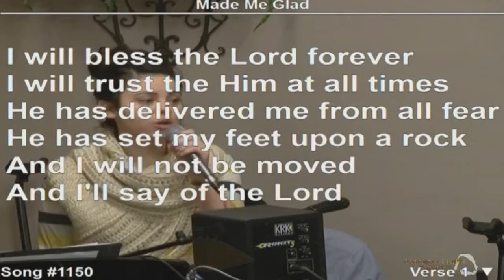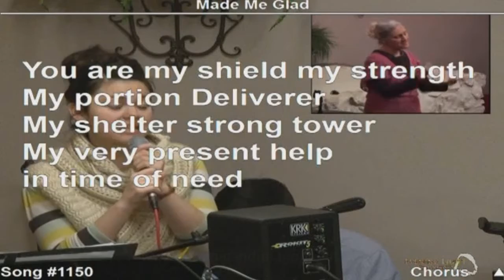Made Me Glad - Evening Lighi Fellowship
Confira as atualização e Faça parte do " Evangelismo do Tempo do Fim"